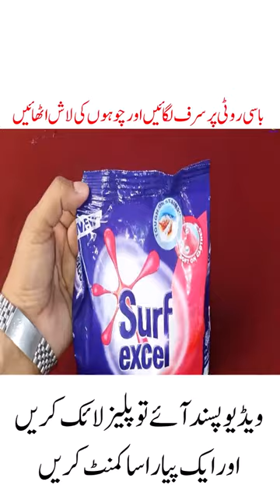Get rid of mouse